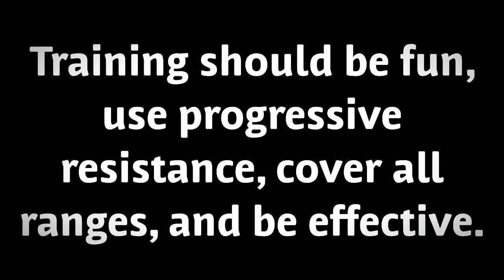JKDU MMA-FTS SKILL PROGRESSION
JKD MMA for the Street - Five year test progression - Chris & Brodin Mikuta